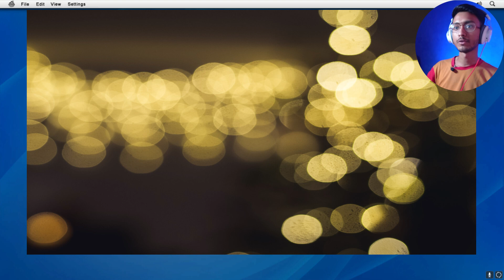MICHEAL DID A PHONE BLAST | GTA 5 Gameplay